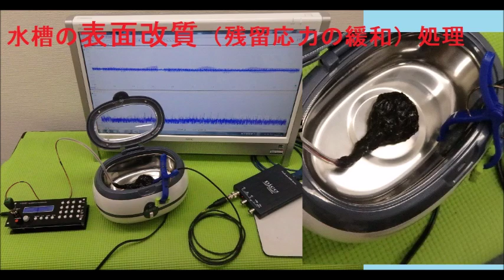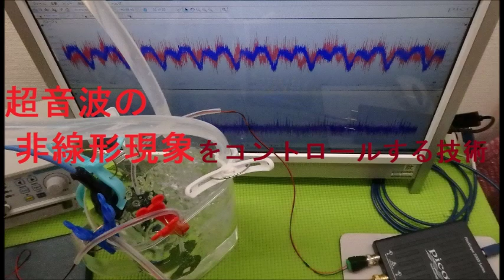超音波実験写真（超音波研究に関するスライドショー） ultrasonic-labo